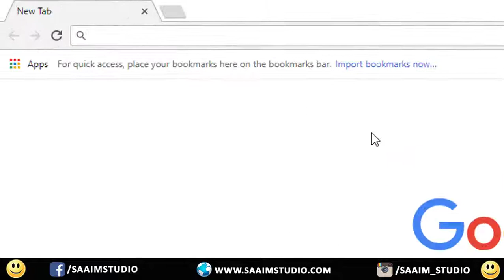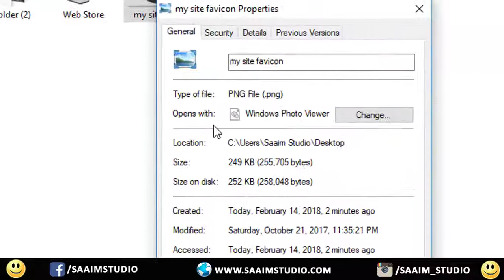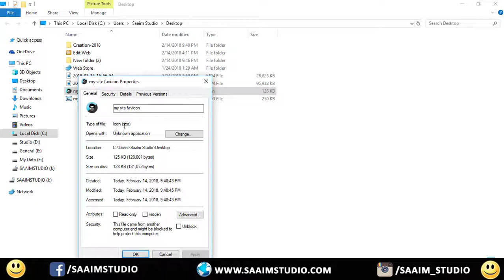How to Convert PNG to .ICO File Format? Without Any Software? Create .ICO File format online